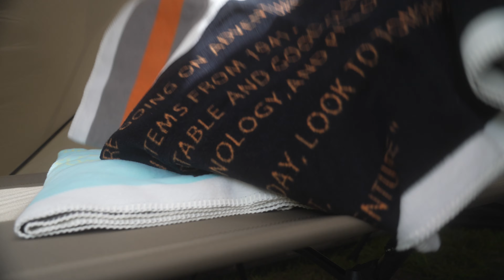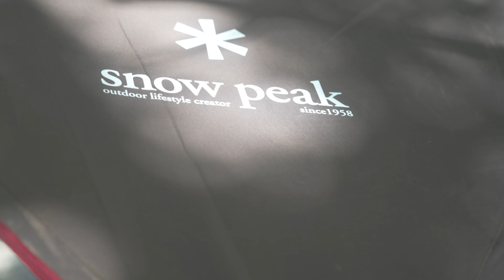おすすめします！今年の新緑DAYキャンプスタイル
「今日はキャンプ！でも夕方から明日にかけて雨予報。。」
たまにこういうシチュエーションありませんか？
そんな時、DAY CAMP で楽しむのはいかがでしょう。

昼間は木漏れ日でいっぱい。
キャンセルするのは勿体ないですからね。

今回はお仲間家族と楽しんできました。

日常でも使えるNANGAのアイテムたちが大活躍。
そして愛車FJにインストールしたBISONGEARのシステムが
僕たちを助けてくれます。

日帰りでも十分楽しめたキャンプでした。
Location：ハセキャン
camp buddies : instagram ＠shun_79_23  @asami_fs_

▼動画に登場したNANGA×FREAK'S STOREの商品はコチラ▼
・ナルゲン

・その他のNANGA×FREAK'S STOREの商品も面白いので載せておきますね。

shiromaniのオリジナルキャンプギアやSNS等はこちら
[camp gear]
snowpeak ペグハンマーケース
ライノレスキュー ポーチ
ハンマー.
ケトル　スノーピーク
テーブル
チェア（スノーピーク）
スウィベルチェア
ソフトクーラー（AOクーラーズ）
[動画編集PC]
MacBook Pro (16-inch,2019)
[動画編集Soft]
Final Cut Pro X
[ Camera ]
動画：
SONY FX3（メインカメラ）
ズームレンズ
単焦点レンズ

【shiromani original camp wear提供】
SECOND GROW
[ BGM ]
1.HUAN - Neverland
2.Who Is She - Love Beans
3.Glorious - Loving Caliber